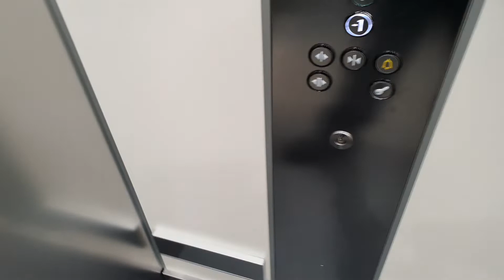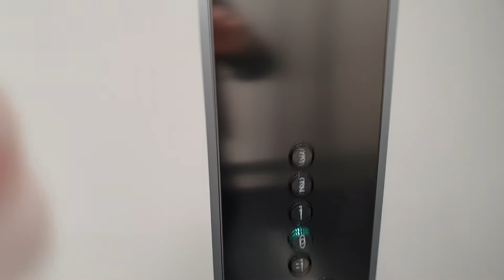2019 KONE MonoSpace Lift @ M&S (Trinity) in Leeds